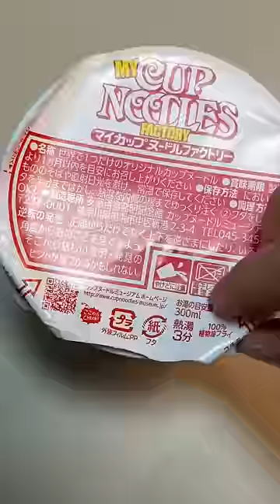Things that make sense in Japan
Do you like Cup Noodles?